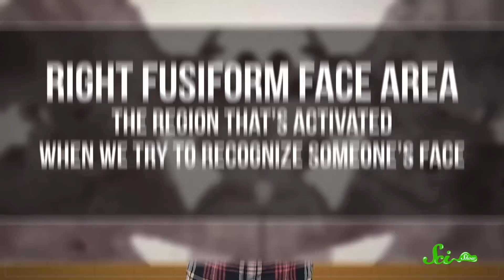Pareidolia: Why People Keep Seeing Crazy Stuff on Mars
Why do people supposedly see a woman in pictures sent from Mars by the Curiosity Rover? For the same reason that people see Pepe the Frog in their toast, or Jesus in a tortilla: a phenomenon known as pareidolia.

"David loves Cori. Cori loves David. Let’s get married. Okay."
~David and Cori

"You are made of stars. Isn't that grand?"
~Sam Hicks

"People everywhere  in 12th grade would love videos to help with math!"
~Aaron Schwartz